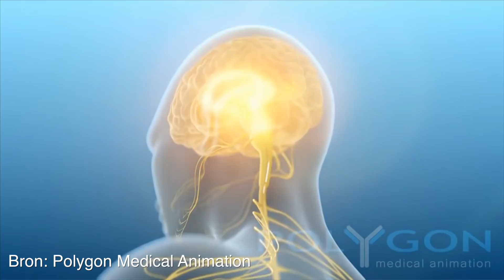Dit is het verhaal van mijn tweede moeder. | KLAAS OVER DE ZIEKTE MS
Een persoonlijke video over mijn (klaas) tweede moeder die chronisch ziek is...

Camera: Sony a6500, Fuji XT2.
Afkijk: SmallHD focus
Geluid: Videomic X